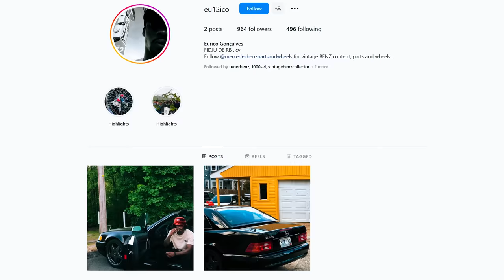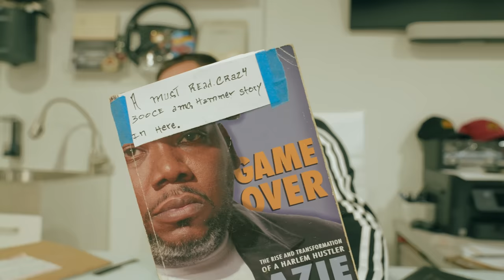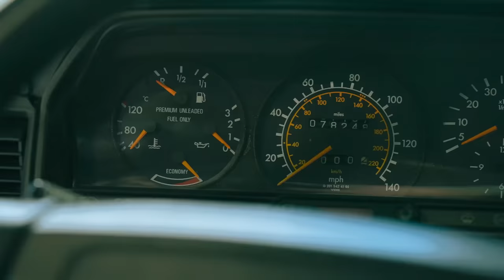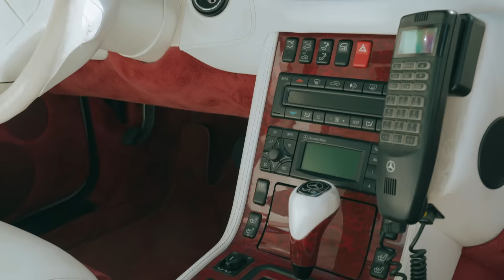4-Car Delivery! 2 Years Waiting for this UNICORN | VLOG #035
After a few unsuccessful attempts to move some cars to the stadium, we finally moved the ABC Exclusive SEC and a Koenig Specials SEC, just in time to receive a Mercedes unicorn that we've been waiting on for almost 2 years - the 190E Koenig Specials!! The car looks and sounds incredible. The tires on it are a little too wide, so we'll need to switch those out, but man it looks great. We're very excited to get that car on the road! The next day we took delivery of a 500 SEC AMG RHD, a W123 AMG Limo, and a custom C140 with six tail pipes and a custom AMG interior!